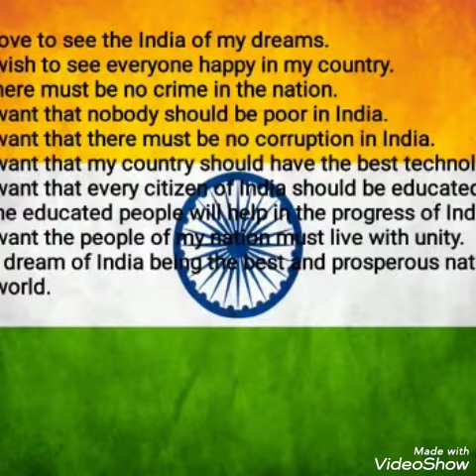INDEPENDENCE DAY ACTIVITY (IX-XII)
As the 75th independence day of our nation is approaching our children of classes IX-XII participated in the activity in which they had to say a few lines on the topic "INDIA OF MY DREAMS". The children spoke some wonderful words and presented their thoughts as to how they want their nation to look like when they grow up and what they will do to achieve the same.